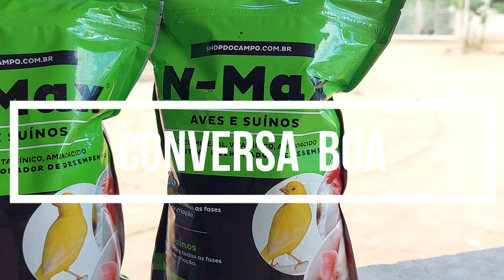Conversa boa: A verdade sobre Criar Codorna Gigante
Meu nome é Rodrigo Matos moro em um sítio em Bom Jardim Pernambuco.

Se você está procurando uma oportunidade de negócio lucrativa e empolgante na área da avicultura, a criação de codornas gigantes pode ser a escolha perfeita! Neste vídeo, vamos explorar os pontos positivos e as vantagens incríveis de investir nessa atividade promissora.

Pontos positivos da criação de codornas gigantes:

    Crescimento acelerado: As codornas gigantes têm um crescimento rápido, o que significa que em pouco tempo você pode obter resultados visíveis no aumento do tamanho e peso das aves.

    Alta demanda: A carne de codorna é apreciada em muitas culinárias ao redor do mundo, tornando-se uma fonte de proteína bastante procurada pelos consumidores.

    Espaço reduzido: Diferente de outras criações de aves, as codornas gigantes requerem menos espaço para acomodar um grande número de aves, o que facilita a criação mesmo em áreas limitadas.

    Alimentação econômica: As codornas são aves pequenas que se alimentam de grãos, sementes e insetos, tornando a alimentação mais econômica em comparação com outras aves de maior porte.

    Reprodução rápida: As codornas têm uma taxa de reprodução elevada, proporcionando um ciclo reprodutivo mais curto e produção constante de ovos.

    Baixo custo inicial: O investimento inicial para montar uma criação de codornas gigantes é relativamente baixo em comparação com outras atividades pecuárias.

    Facilidade de manejo: As codornas são aves dóceis e fáceis de manejar, tornando o trabalho diário mais tranquilo e menos exigente.

Lucratividade:

A lucratividade na criação de codornas gigantes pode ser bastante promissora. Além do rápido ciclo reprodutivo, que aumenta a produção de ovos e filhotes, a venda de carne de codorna pode gerar ótimos retornos financeiros. Com a alta demanda por produtos saudáveis e a procura por fontes alternativas de proteína, a carne de codorna tem conquistado espaço no mercado alimentício, possibilitando bons preços para os produtores.

É importante ressaltar que o sucesso na criação de codornas gigantes depende do planejamento adequado, da atenção aos cuidados sanitários e do manejo correto das aves. Portanto, se você está em busca de uma atividade lucrativa e recompensadora, a criação de codornas gigantes pode ser uma excelente opção para você!

Contatos:
Me Segue: @mundocaipira_oficial

Pesquisas relacionadas:
Canal Mundo Caipira, Rodrigo Matos